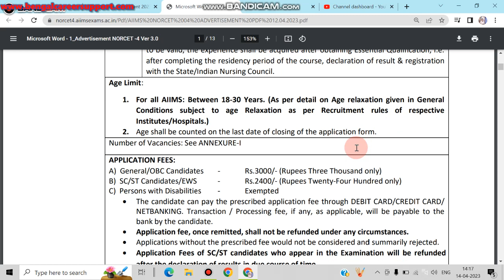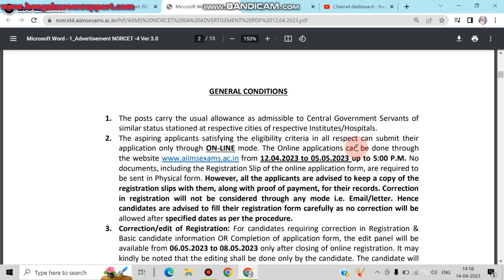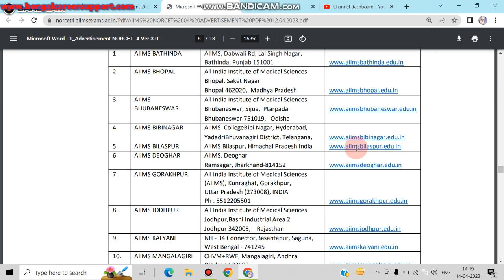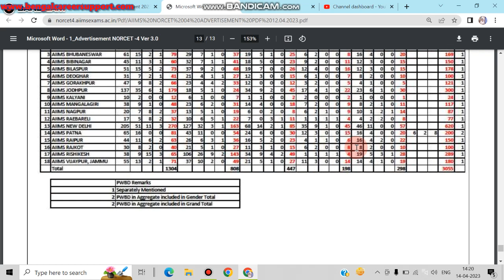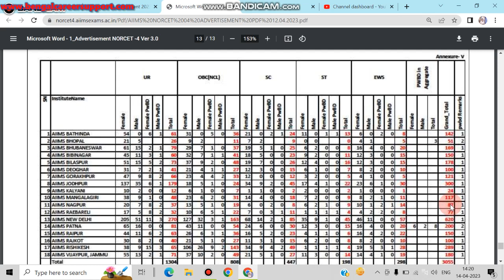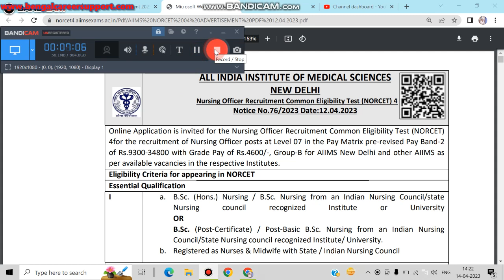AIIMS এ ১০০০+ বিভিন্ন পদে নিয়োগ। নার্স পদে নিয়োগ বিজ্ঞপ্তি